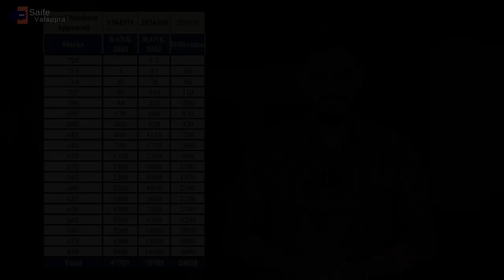NEET 2022 vs NEET 2023 ANALYSING | Must Watch Video | SAIFE VALAPPRA NEW VIDEO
NEET & KEAM procedure, allotment updations.. തുടങ്ങി NEET - നെ കുറിച്ച് കൂടുതൽ അറിയാനും നിങ്ങളുടെ സംശയങ്ങൾ പരിഹരിക്കാനും ഈ വരുന്ന 03/07/2024- ന്  7:30 - ന് നടക്കുന്ന FREE WEBINAR - ൽ നിങ്ങൾക്കും പങ്കെടുക്കാം.

kondotty
Malappuram, Kerala-673638